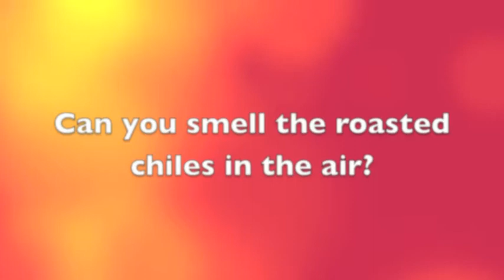Roasting Chiles.m4v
This time of year is awesome! Football, Chile and roasting hatch Chiles.  You can smell the roasted chiles from a mile away!